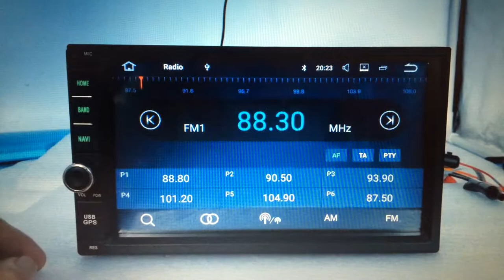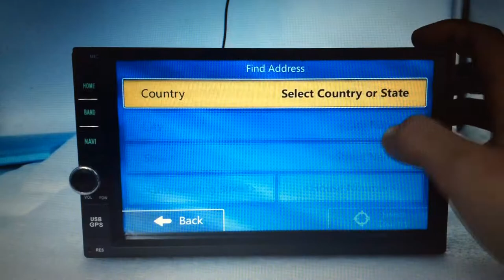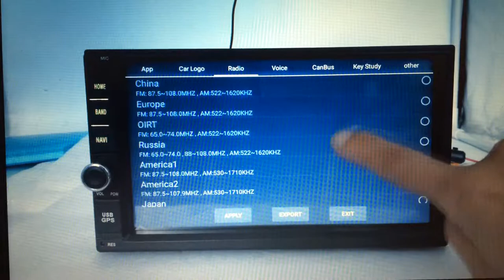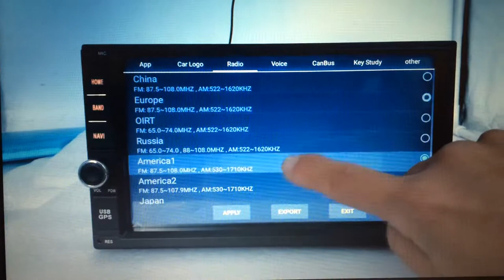Лучшая 2 Din Магнитола Универсальная Штатная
Ссылка 2 DIN 7 ''Android 8.0 Универсальная Автомобильная Радио Магнитола с GPS
2018 2 DIN Android 7.1 Авто Радио мультимедийный плеер GPS
2Din Магнитола 4 Ядра Чистый Андроид 7.1 Aliexpress
2Din Android 7.1.2 7''Универсальная Магнитола
2DIN Магнитола Универсальная NaviFlay ANDROID 7
2Din Автомагнитола 2DIN FY6511 Android 6.0
2Din Автоманитола GBtiger 8001 7 дюймов!Купить на Aliexpress, Купить на Алиэкспресс,
2Din Автомагнитола 2DIN B-MTK-1578 Android 5.1
2Din Автомагнитола 4 ядра GPS Android 6.0 Универсальная
Android Новое Меню Штатная Магнитола для Nissan и Hyundai Универсальная
2 DIN Android Магнитола GPS 7 дюймов 1024*600 Универсальный Автомобильный Мультимедийный Плеер
2 DIN Магнитола Универсальная Android 6.0 dvd-плеер GPS
2 DIN Android 6.0 2din Новая универсальная Магнитола 2017
2 Din Планшет 10 дюймов Android 7 GPS Универсальный 2017 Youmecity
Универсальные Магнитолы 2 DIN 7080B,7060B,7018B,7090B,7023B
Лучшая Бюджетная Магнитола Aupart 8702 Проц Cortex A7 Звук TDA7388 Усилитель Высокой Мощности!
Android 7''сенсорный экран GPS навигации 2 DIN Штатная Магнитола
Универсальная Магнитола JY-UM128P2 с Алиэкспресс 2Din Car Radio Universal Car Stereo

Funrover Android 8.0 авто радио 4 ядра 7 дюймов 2DIN gps головное устройство (10)(Сенсорная)
Красивое меню! Магнитола 2 din Android 7.1 Универсальная (9д) (Сенсорная)
Самая Покупаемая Универсальная Магнитола Android 8.0 Silverstrong (Крутилка)

2 Din Магнитола Zeepin 7021 Bluetooth GPS Экран с 720 P 7 дюймов
Ссылка Podofo 2 DIN МАГНИТОЛА ВСЕГО ЗА 50 ДОЛЛАРОВ ИЗ КИТАЯ ALIEXPRESS Девушка в красном!
1) Самая Бюджетная 2Din Магнитола за 40долларов! Модель:7018B
3) Купить 2 DIN магнитола с GPS навигатором-50$
4) Купить 2 DIN Магнитола Универсальная Модель:7080B-59$
5) Купить 2 din магнитола MMC с GPS Модель: 7020G с AliExpress
6) Купить 2 DIN Магнитола F6080 с GPS навигатором-80$
8) Купить 2 DIN магнитола c DVD,GPS Модель: V-6202
9) Купить 2 DIN Universal Android 6.0 Экран7 1024х600,GPS
10 Купить 2 Din магнитола 7010B Универсальная Aliexpress
Купить 2 DIN Магнитола Универсальная NaviFlay ANDROID 7.1 Купить на Aliexpress
2 DIN Универсальная Магнитола R167B Штатная с GPS навигатором Купить на Aliexpress